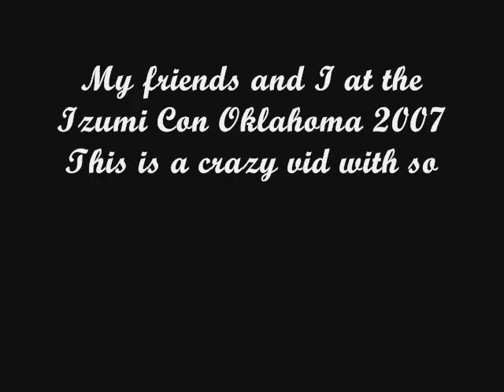IzumiCon Fun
Just some pics and videos I put together that I took at the Izumi Con in Oklahoma November 2nd-4th 2007

Most of all the people in these pics and videos are my friends!